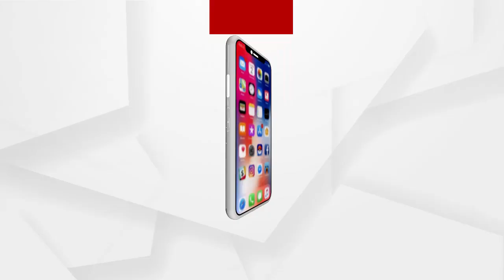ରାଜ୍ୟରେ 2 ପ୍ରକାର ଶାସନ ଚାଲିଛି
ରାଜ୍ୟରେ ଆଇନ ଶୃଙ୍ଖଳା ଯେଉଁପରି ଭାବେ କାର୍ଯ୍ୟ କରୁଛି ସେଥିରୁ ସ୍ପଷ୍ଟ ଯେ ରାଜ୍ୟରେ 2 ପ୍ରକାରଵ ଶାସନ ଚାଲିଛି ଗୋଟେ ଆଇପିଏସ ଏବଂ ଅନ୍ୟଟି ଆଇଏସ ଶାସନ ବୋଲି ପ୍ରତିକ୍ରିୟା ରଖିଛନ୍ତି ବରଷ୍ଠ ସାମ୍ବାଦିକ ଶ୍ରୀ ଅନନ୍ତ ମହାନ୍ତି.
ଅଧିକ ଖବର ପାଇଁ ଡ଼ାଉନଲୋଡ କରନ୍ତୁ “Argus News” ଆପ୍